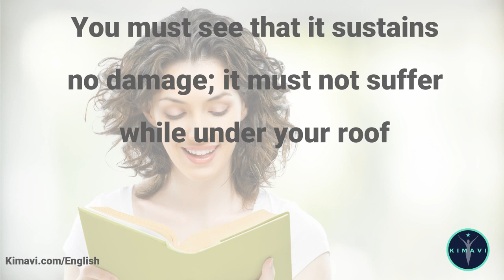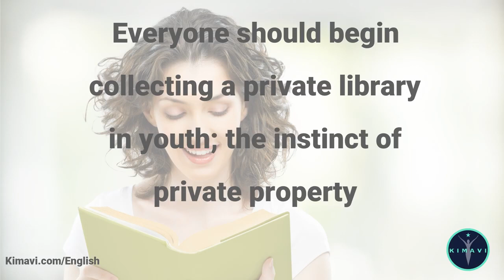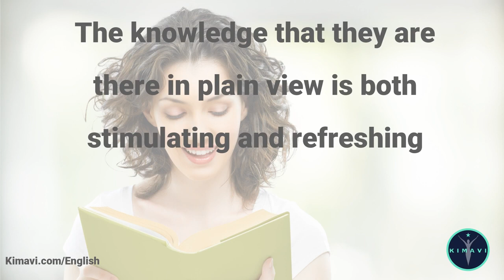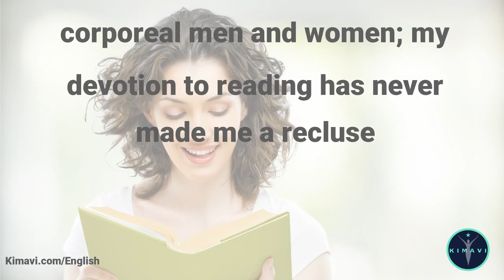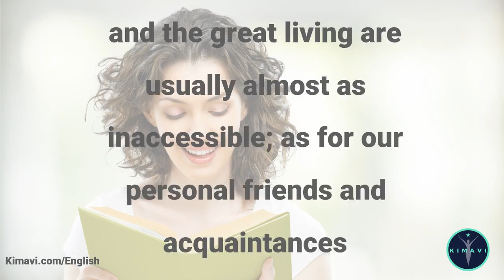William Lyon Phelps: The Pleasure of Books